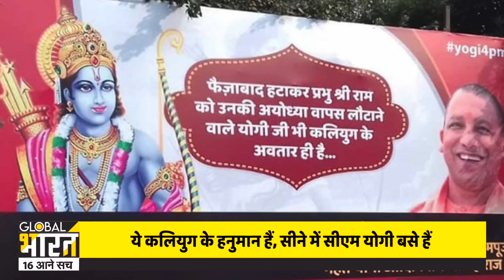CM योगी को मुस्लिम विरोधी कहने वालों को सिद्दीकी ने सीना फाड़कर दिखाया यहां योगी बसते हैं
त्रेतायुग में हनुमान के सीने में भगवान श्रीराम बसते थे, ऐसी कई कहानियां बचपन में आपने खूब सुनी होगी लेकिन अगर आपको कहूं कि कलियुग में दो हनुमान ऐसे हैं जिन्होंने पीएम मोदी और सीएम योगी को ही अपना राम मान लिया है तो शायद आपको यकीन न हो. हम आपको दोनों की तस्वीरें दिखाएं और उनके बारे में बताएं उससे पहले बस इतना जान लीजिए कि ये दोनों इतने जबरा फैन हैं कि वैसे फैन तो आपने बॉलीवुड से लेकर बड़े-बड़े स्टार तक के नहीं देखे होंगे. पहले सीएम योगी के फैन से मिलिए.